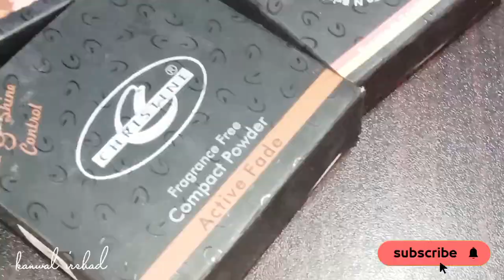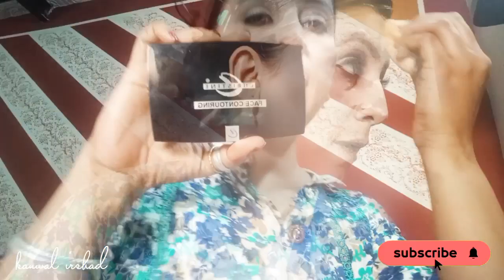Valentine's day special makeup ♥️_Christine Makeup full review _ One Brand Makeup 💄 Look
Hello everyone.
Asalamulikm.
Today I am going to share with you One brand Makeup look_christine Makeup full review _Valentine's day special makeup look.

Some popular uploads...

Thankyou ☺️